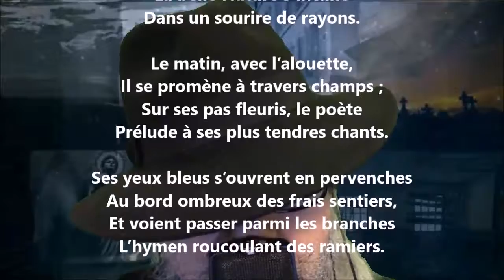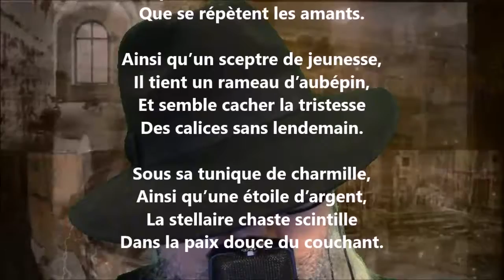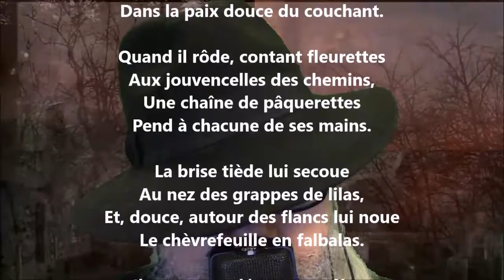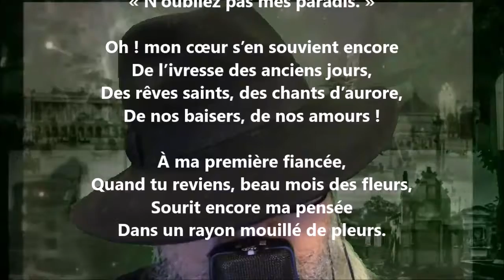Le mois de mai - Frédéric Bataille lu par Yvon Jean